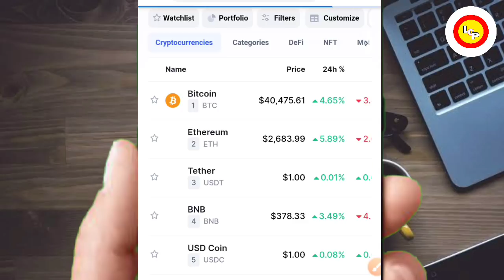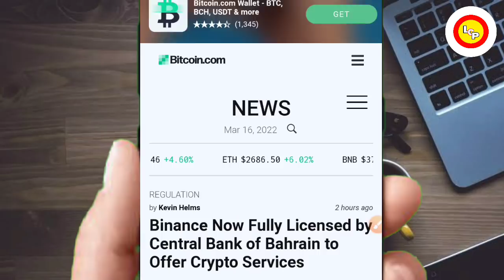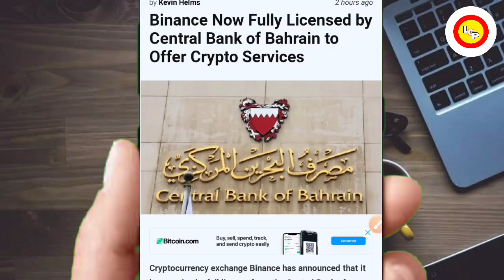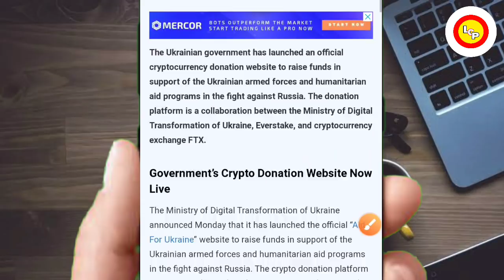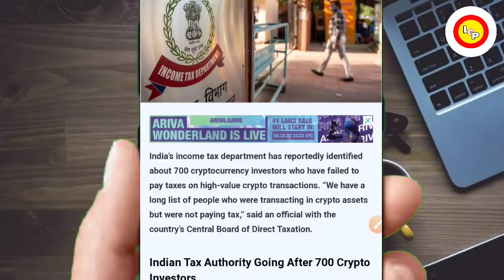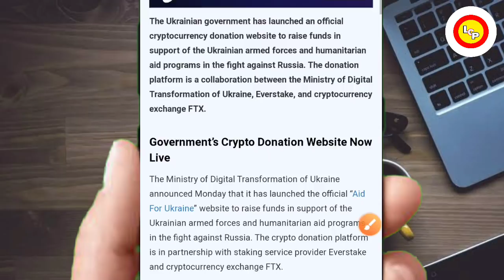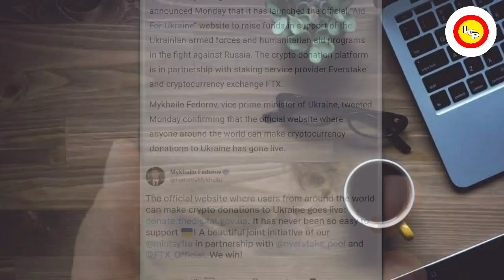🚨📣आज रात बड़ी मीटिंग ⚠️ BITCOIN PUMP TODAY🤯क्या गिरेगा मार्केट🚫SHIBA INU NEWS TODAY🤑